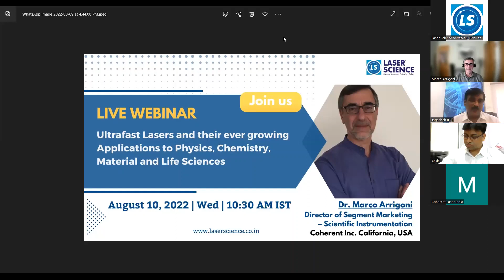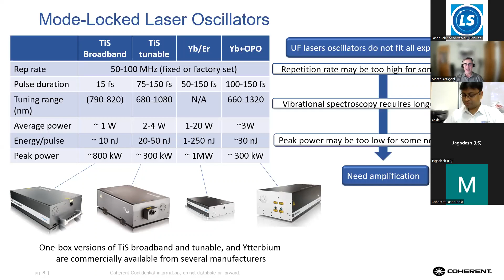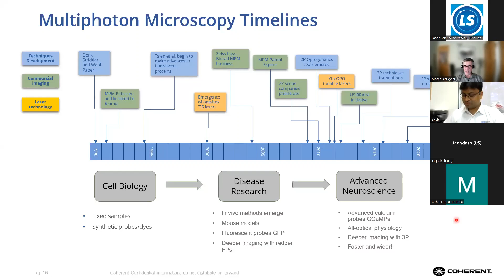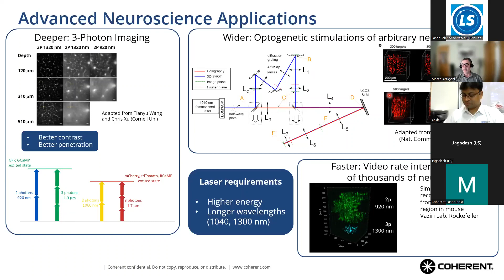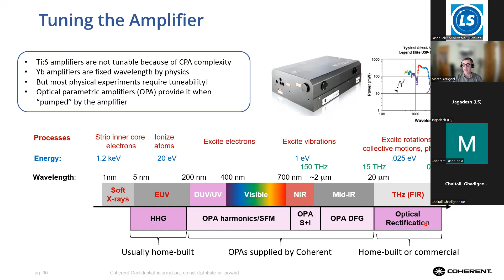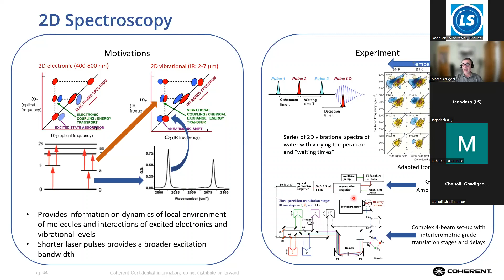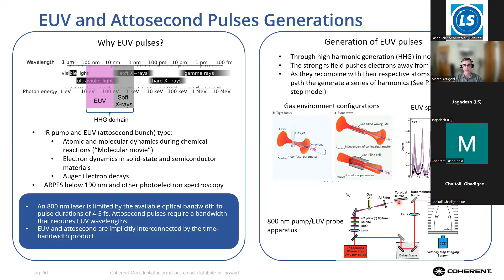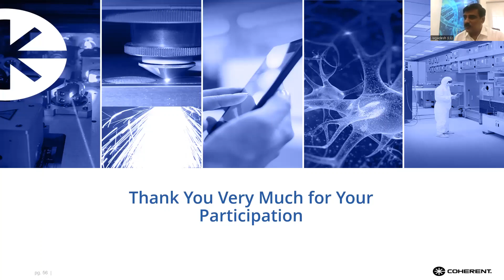Webinar- Ultrafast Lasers and their ever growing Applications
“𝗨𝗹𝘁𝗿𝗮𝗳𝗮𝘀𝘁 𝗹𝗮𝘀𝗲𝗿𝘀 𝗮𝗻𝗱 𝘁𝗵𝗲𝗶𝗿 𝗲𝘃𝗲𝗿 𝗴𝗿𝗼𝘄𝗶𝗻𝗴 𝗮𝗽𝗽𝗹𝗶𝗰𝗮𝘁𝗶𝗼𝗻𝘀 𝘁𝗼 𝗽𝗵𝘆𝘀𝗶𝗰𝘀, 𝗰𝗵𝗲𝗺𝗶𝘀𝘁𝗿𝘆, 𝗺𝗮𝘁𝗲𝗿𝗶𝗮𝗹 𝗮𝗻𝗱 𝗹𝗶𝗳𝗲 𝘀𝗰𝗶𝗲𝗻𝗰𝗲𝘀” with Marco Arrigoni, Director of Segment Marketing – Scientific Instrumentation Coherent Inc. California, USA.

This Webinar explores several applications of ultrafast lasers in multiphoton imaging, time-resolved spectroscopy, and in material sciences; showing how they are enabled, expanded, and simplified by ultrafast lasers.

Ultrafast and specifically femtosecond lasers support countless applications because of several unique capabilities that cannot be achieved by any other engineered tool. Their short pulse duration provides unparalleled time-resolution for experiments in physics and physical chemistry, their inherent high peak power enables efficiently exploiting non-linear processes; and their large bandwidth supports such short pulses can be used to generate broad and even octave-spanning spectra with applications in ultrabroadband, CARS and multidimensional spectroscopy.

About the speaker: Marco Arrigoni is the Director of Segment Marketing – Scientific Instrumentation Coherent Inc California, USA.
Dr. Marco Arrigoni received his MSEE from Politecnico di Milano and joined Coherent as an R&D laser engineer in 1988. After holding various positions in marketing and business management with Coherent, in 2007 he became Director of Strategic Marketing. Marco holds patents related to the design and applications of lasers and authored peer-review and technical magazine publications on laser technology and applications to space communication, spectroscopy, and non-linear microscopy.